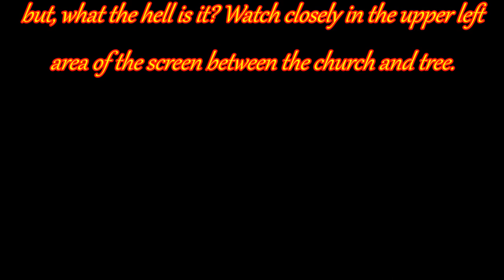what the hell is that?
here is the link on the history of the church. it is very informative.